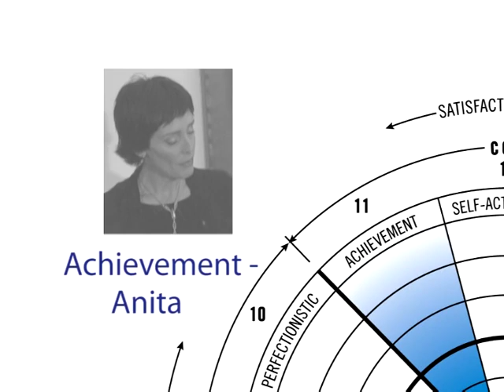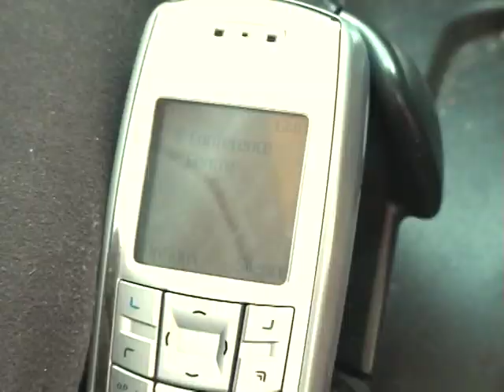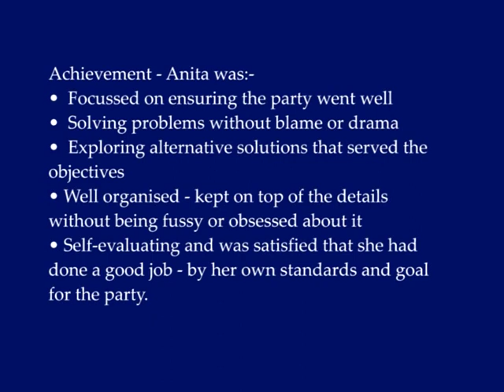05. Individual - Constructive Style of Achievement (Blue)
The Achievement Style
 – Deliver great results and continuously improve.

This means understanding our key result areas, understanding our key performance indicators, being transparent on results and focusing on constant improvement in trends.

Achievement is not about perfection or achieving for the sake of it.

This about focusing on the things that matter most and putting energy into things that make a difference rather than energy into things that keep us safe.